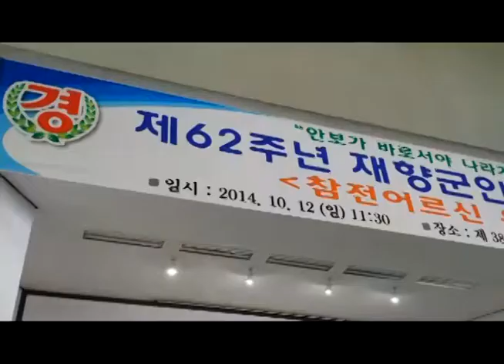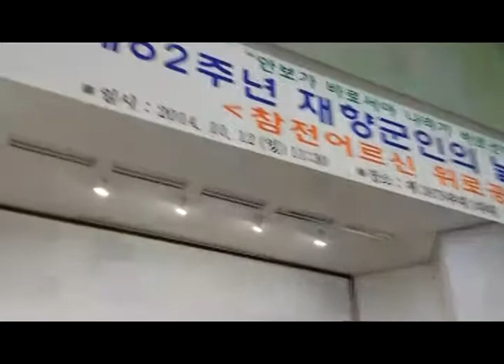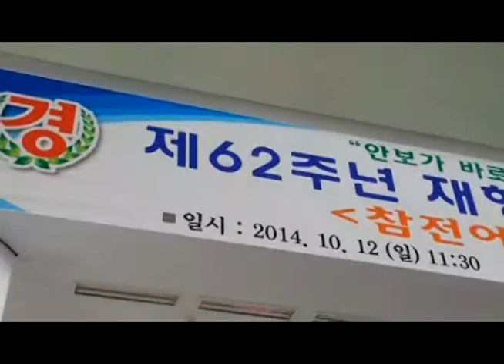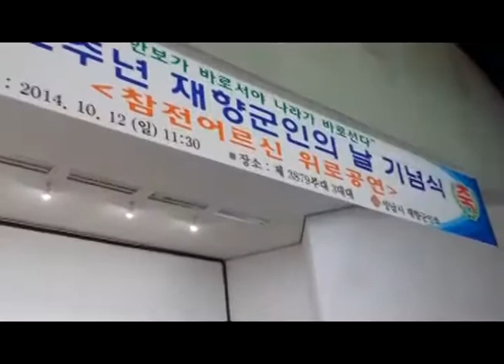성남시-향군의날 제62회 참전용사 --위문잔치.sns-TV한국 가요 방송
참전용사 위문잔치